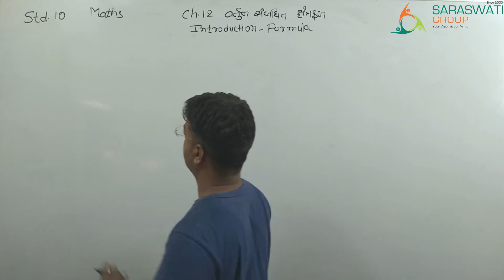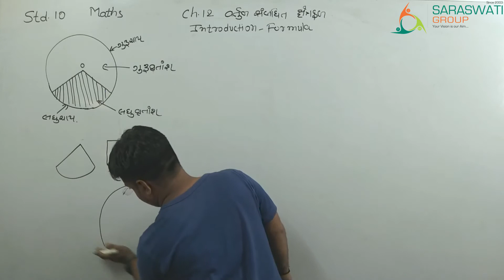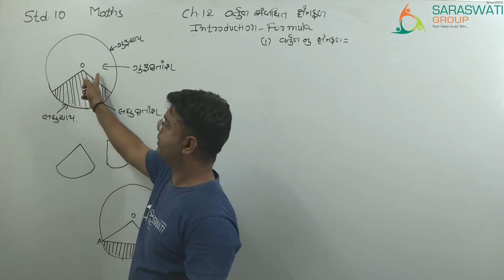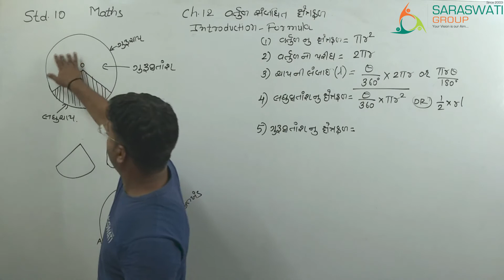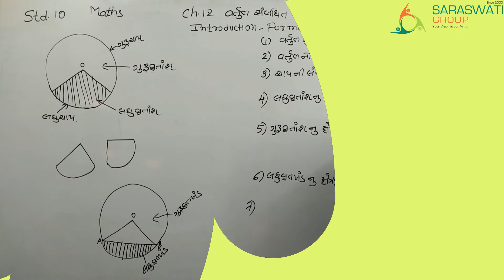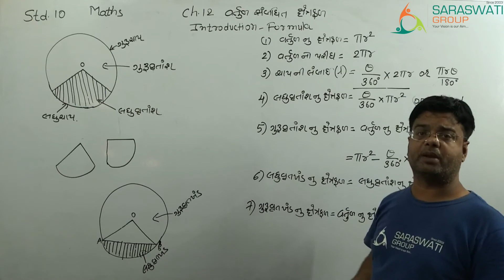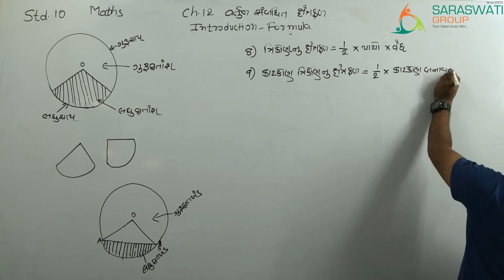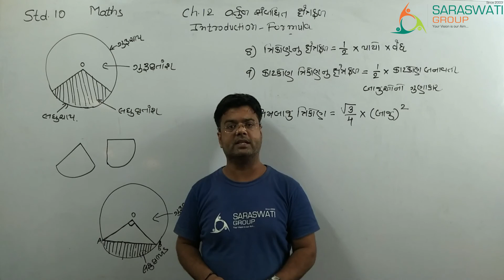|| MATHS || STD-10 || CH-12 AREA RELATED TO CIRCLES || PART- INTRODUCTION || GUJARATI MEDIUM